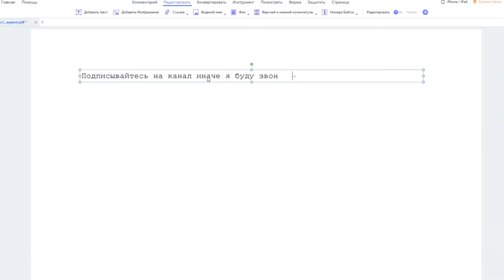ПАРОДИИ НА ГИТАРИСТОВ В ЧАТ РУЛЕТКЕ | АКСТАР, ЯРИК БРО | ДОВЕЛ ДЕВУШКУ ДО СЛЕЗ СВОЕЙ ИГРОЙ НА ГИТАРЕ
Wondershare​ PDFelement

В этом ролике я попробовал сделать пародии на гитаристов в чат рулетке, таких как Акстар, Ярик бро, Альберт Халиков)